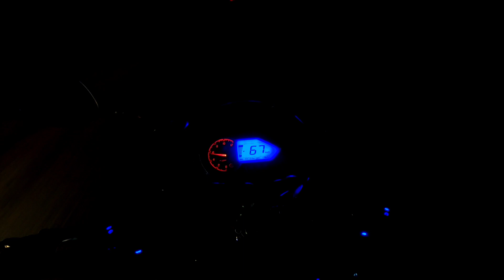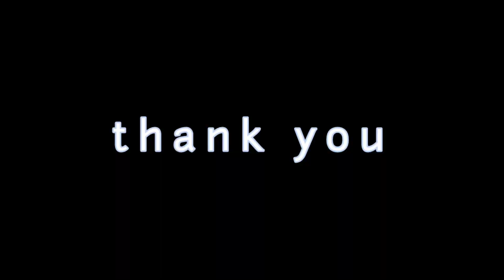Nepal purba special ride 🇳🇵lastai garo vayo || part 1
• Hello guys will come back to my youtube channel   next day next vlog ,
• नेपाल पुर्ब यात्रा को क्रममा धेरै रमाइलो र नौलो अनुभव हरु बटुल्ने मौका मिलियो अनि म सङ्गै यात्रा मा साथ दिनु हुने सहकर्मी  ( सुरज सारु मगर ) साथीलाई पनि धेरै धन्यवाद